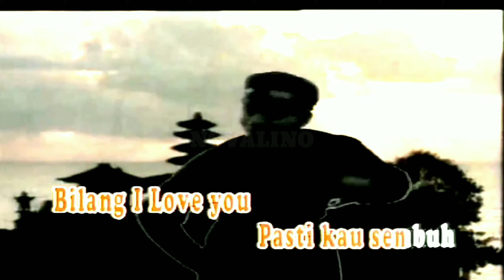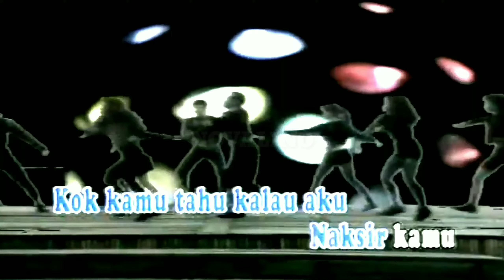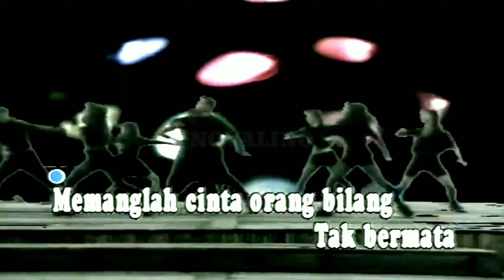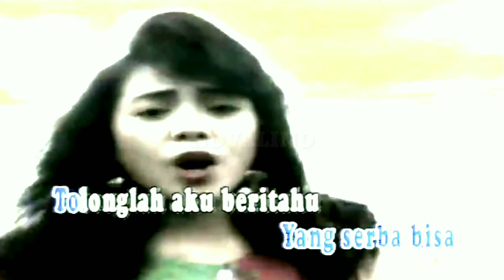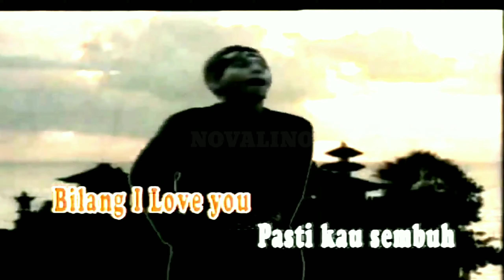Carlina Erres - Bali India